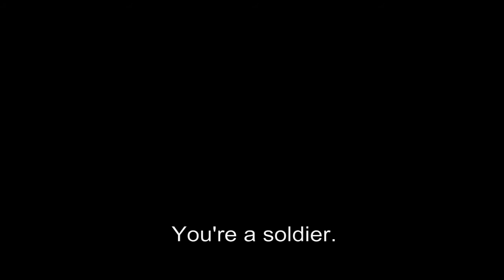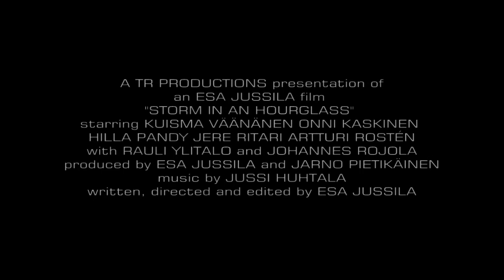Myrsky Tiimalasissa/Storm in an hourglass premiere trailer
The trailer for the upcoming post apocalypse drama by TR Productions, the creators of Parasite Quarantine and Urban Savages.

Storm in an hourglass tells a near future tale of a post-war Finland, where the society and infrastructure are but a memory of the past, and the surviving population are left drifting in the war-torn ruins, ridden by a savage plague. The film follows a lone wanderer named Nyman, a hermit, scarred by the horrors he witnessed during the war. But as he's brutally attacked and robbed, he's soon faced with the fact that in order to survive and find justice, he must learn to trust other people again.

Storm in an hourglass premieres at Vimma, Turku, Finland on 8.5.2010.

Written, produced and directed by Esa Jussila
Starring Kuisma Väänänen, Onni Kaskinen, Artturi Rostén, Jere Ritari, Hilla Sofia Pándy